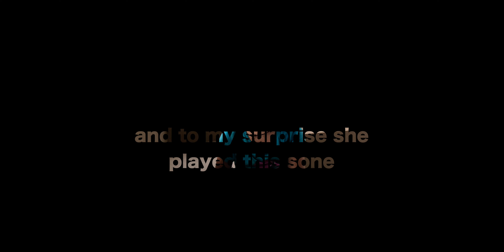My First Kayaking In Udupi! But.......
Hey there, thrill-seekers! 🌊 Ready to spice up your Udupi adventure beyond temples and beaches? Hold on tight, because we're taking on the waves with some hilarious kayak escapades! 🚣‍♂️ Ever felt the heart-pounding moment of almost flipping over? Yep, that was me! Picture this: kayaking like a champ on uncharted waters, but deep down, I'm screaming, "Stay upright, kayak, STAY UPRIGHT!" 😂 Join us as we conquer the unexplored and laugh our way through the wobbles. Get ready to paddle, panic, and maybe even... pose for a photo finish! 📸 Let's make a splash! 💦

As I glided through the mangroves, the serene beauty clashed hilariously with my silent panic. "Don't flip, kayak, don't flip," became my kayak mantra, but oh boy, the struggle was real! 🙈 I may have even invented a new kayaking dance move — the "Kayak Shimmy" — as I wobbled my way through the mangrove maze, attempting to keep my balance and my dignity intact. Join me on this comical kayaking escapade as we laugh, wobble, and maybe even make some epic kayak memories. It's a splashy adventure you won't want to miss! 💦😂